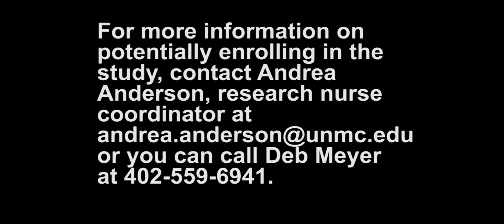ABDOMINAL AORTIC ANEURYSM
UNMC, which is the clinical coordinating center for a large study on adbominal aortic aneurysms, along with 15 top academic medical centers across the United States hope to enroll 250 patients.